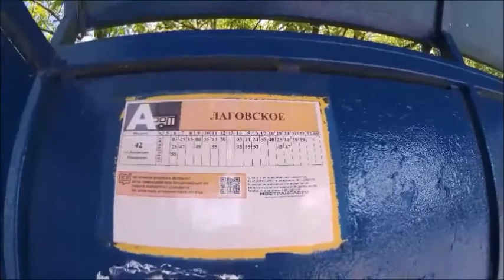Львовская - Лаговский лес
в передаче "Подмосковные места" - подмосковный поход по Подольскому району Московской области: от ж/д станции Львовская через поселок Львовский до Лаговского озера и леса.